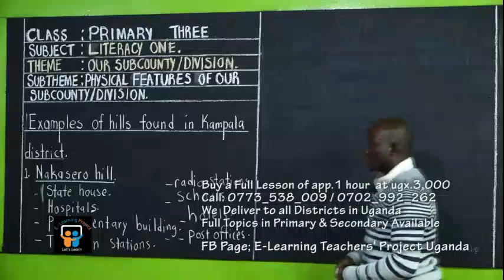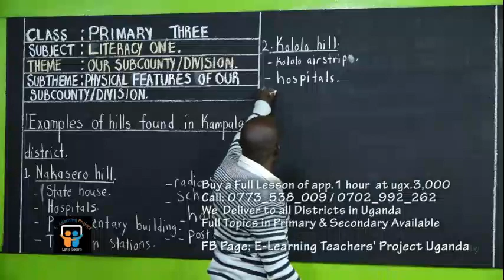E - LEARNING TEACHERS' PROJECT UGANDA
PRIMARY THREE LITERACY ONE.